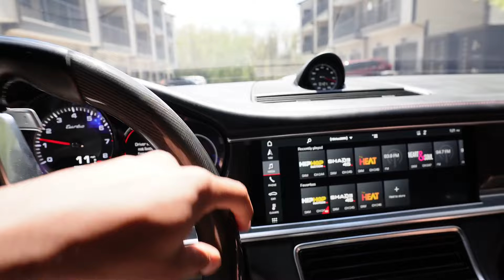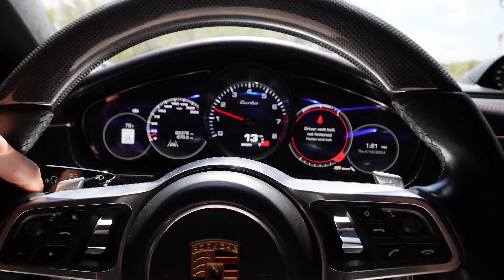PANAMERA TURBO GETS A NEW LOOK?!?!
Shoutout to my boy over at deluxepaintprotection on instagram. They did a quick and efficient job on the 2018 Porsche Panamera Turbo. Looks like a brand new car from factory.